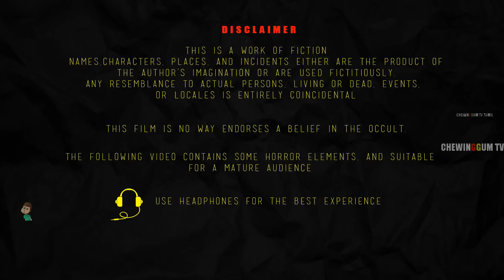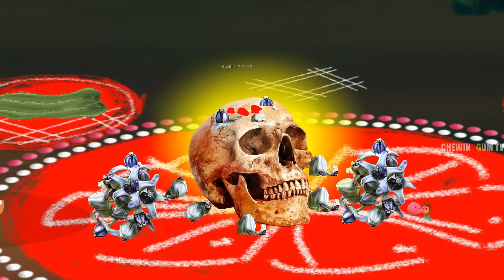வாரிசு - VARISU PART 4 | Tamil Horror Stories | Bedtime Stories | Tamil Fairy Tales | #195